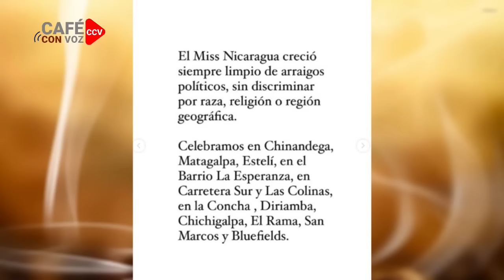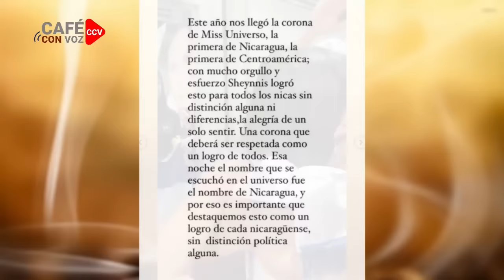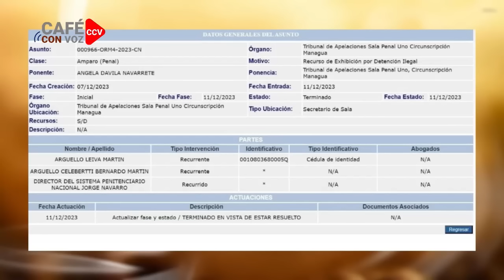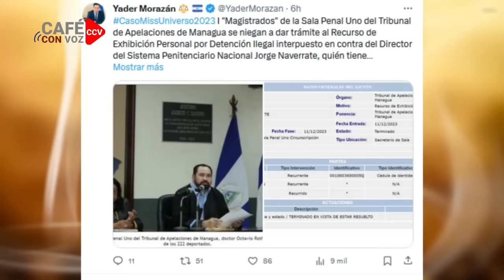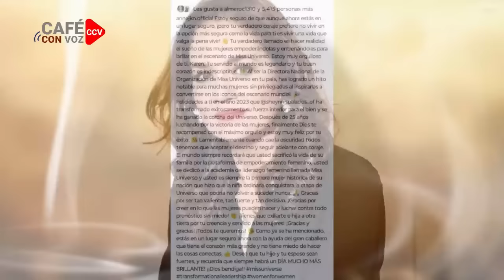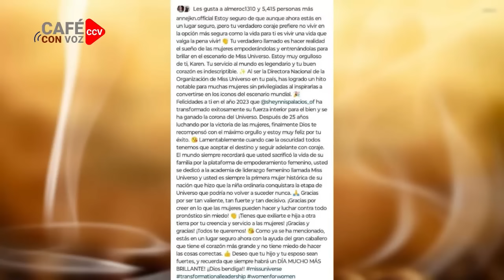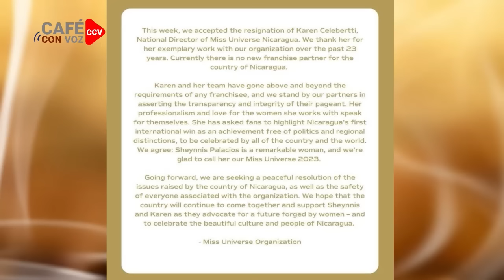CAFE CON VOZ | EN CONTEXTO CON LUIS GALEANO / 12 DE DICIEMBRE 2023